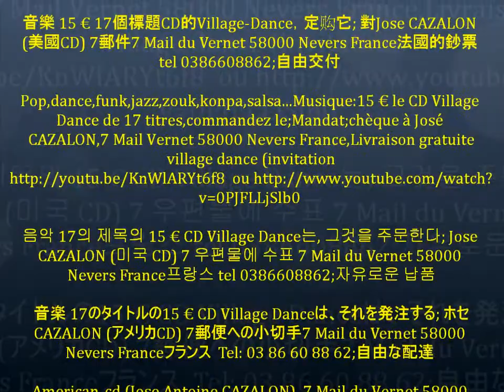Triomec's (Anpil Champagne) & American-cd (Village-Dance).wmv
José, Rosalie et Carine: Restaurant ouvert tout les jours 24/24; Dîner dansant, Soirée dansante (Zouglou, coupé décalé, zouk, kompa, rumba congolaise, salsa, musique africaine et antillaise tout les samedi soir de 22h à 5h.

Menus : Garba, foutou banane accompagné de la sauce graine, alloco poisson, tchep, riz accompagné de la sauce arachide, riz accompagné de la sauce feuille, bouillie d'igname, attiéké poisson braisé, kedjenou de poulet, placali sauce gombo, poulet frite de pomme de terre, sandwich (œuf, jambon, poulet, tomate, salade...), boisson (coca cola, fanta, coco, mangue, ananas, citron, bière, vin, eau gazéifiée ou en bouteille, entrée (crudité, salade...), désert (yaourt, gâteau mangue, gâteau ananas, alcool...) ; à partir de 250frs. Livraison de repas à domicile.

Grand restaurant avec salle de spectacle pour banquet, mariage, cérémonie... confort agréable, couvert à l'air libre et terrasse, jardin fleuri, sono, TV, WC, Venez tous à Riviéra 2 à Abidjan,

Adresse en Côte d'Ivoire : Riviéra 2; Palmeraie, Carrefour Zahoui, Derrière le Marché, la Rue après la Pharmacie le Bonheur à Abidjan,Téléphoner: José Carine et Rosalie au 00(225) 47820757 Côte d'Ivoire.

José est aussi chanteur, guitariste, musicien et producteur, José aussi est l'un des Producteur de Papa Wemba. Coin de Musique tout les jours 24/24 ou coin sans musique ou Tv; Dîner dansant, Soirée dansante (Zouglou, coupé décalé, zouk, kompa, rumba congolaise, salsa, musique africaine et antillaise tout les samedi soir de 22h à 5h. Musique de José qui est l'un des Producteur de Papa Wemba du Congo.

Vidéo de José en Russie (2 millions de vues ); vidéo (600000 vues) de Papa Wemba en Russie (production de José Antoine Cazalon) ; 1200 chansons Antillaise et Africaine, mix de José Antoine Cazalon ; mes autres sites

Music mp3-wave ; Cazalon 2018 : Caribbean music and African music of (American-cd; 1989 to 2018 Guadeloupe) ; Ca Connection (funk, dance, techno, variety, slow rock, zouk, instrumental ) sur VDE GALLO ;The management of contacts of my artists (VDE GALLO) for services: radio,TV, night club, play back. , ; for Ca Connection, Village Dance, Zouk Connection ; ; ( video ) ; (Papa Wemba video